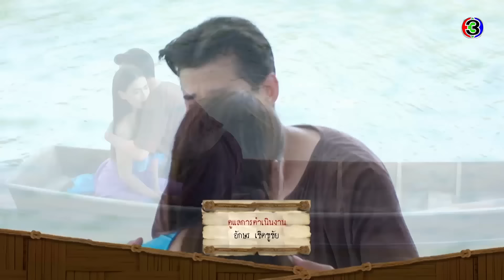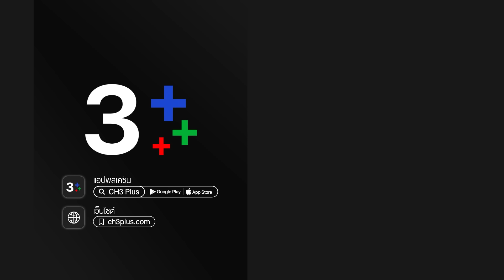ทองเอก หมอยา ท่าโฉลง ThongEkMhoryaThaChalong EP.1 ตอนที่ 1/9 | 22-04-63 | Ch3Thailand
รับชม ทองเอกหมอยาท่าโฉลง ตั้งแต่ EP.6 เป็นต้นไปได้ที่เว็บไซต์หรือแอปพลิเคชัน 3Plus ➤

นำแสดงโดย : มาริโอ้ มาเร่อ,คิมเบอร์ลี แอน เทียมศิริ,ปั้นจั่น ปรมะ,แพท ณปภา,อิน สาริน,น้ำหวาน พิไลพร,ชญานิศ จ่ายเจริญ,รัดเกล้า อามระดิษ
ผลิตโดย : บริษัท โซนิกซ์ บูม 2013 จำกัด
ควบคุมการผลิตโดย : ชุดาภา จันทเขตต์, ปิยะ เศวตพิกุล